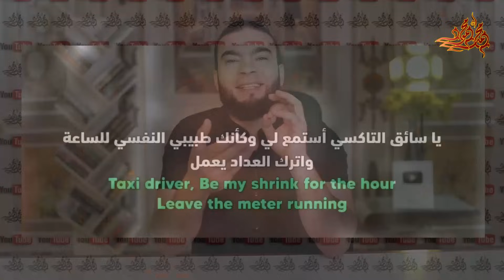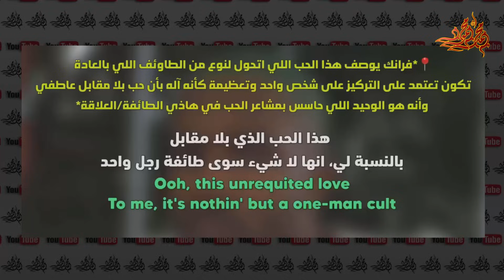رئيس فرقة BTS الكورية يسـ,ـب الإسـ,ـلام والمسـ,ـلمين .!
لدعم القناة على باتريون
ـــــــــــــــــــــــــــــــــــــــــــ
لدعم القناة على الباي بال
ــــــــــــــــــــــــــــــــــــــــــــ
قناتي الإحتياطية
ــــــــــــــــــــــــــــــــــــــــــ
حسابي الشخصي على  الفيس بوك
ـــــــــــــــــــــــــــــــــــــــــــــــــــ